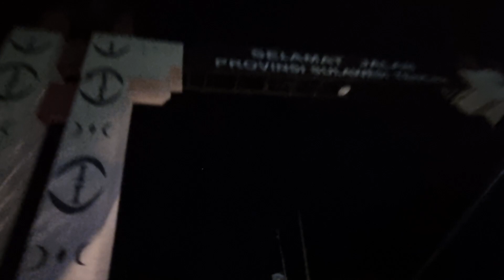PERBATASAN PLW & GTO, 28 ApriL 2021.